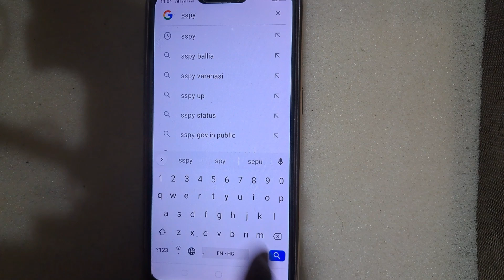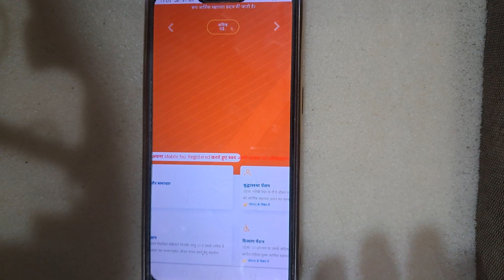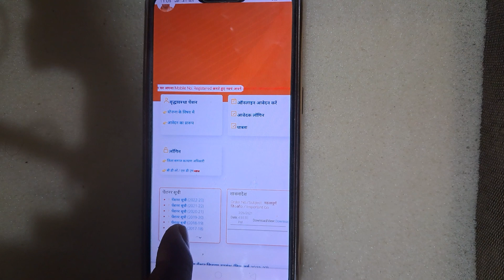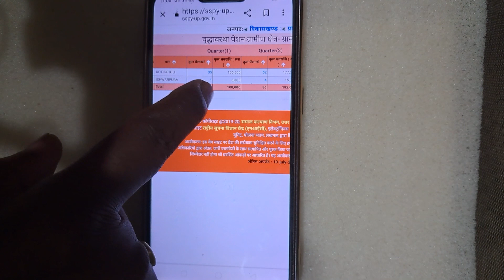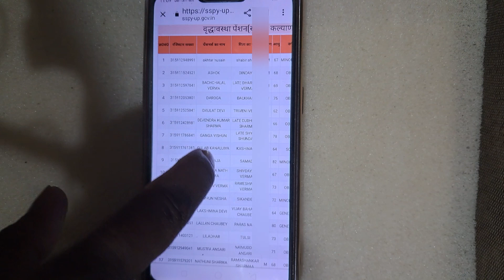How to Check old age pension/vridha pension kaise check karen#pension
Your Qurries
how to Check old age pension
pension kaise check karen
vidhwa pension kaise check kare
vridha pension status kaise check kare up
pension list kaise check karen
harikesh tech
video
vridha pension